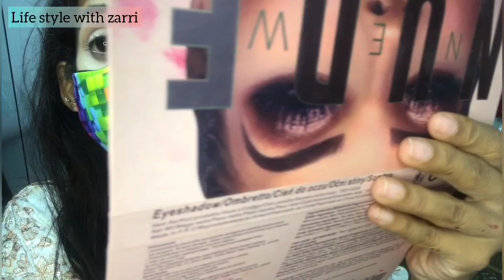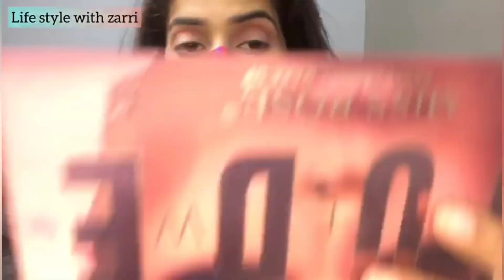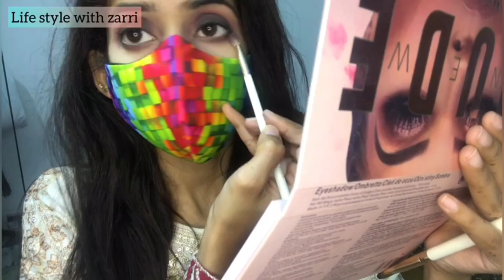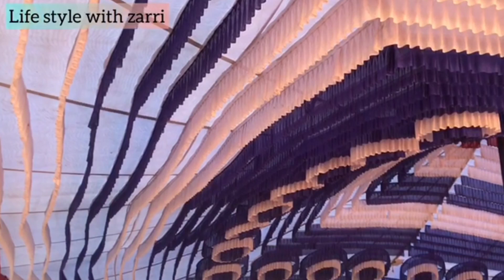New vlog 🥰Neighbor main shadi😊Eyes makeup tutorial 👩‍🦰|Easy tips and tricks| life style with zarri